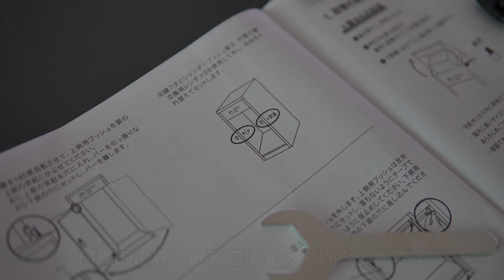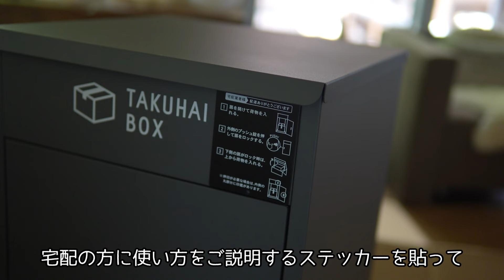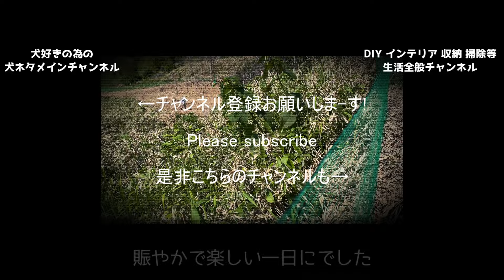最近の悩み事が一気に解決しました！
宅配ボックスがあれば送料が安くなればいいのに♡
もしも全家庭に宅配ボックスがあれば、宅配業界は楽になるだろうな～と思います。それに再配達で無駄なCo2も出ず、いいことずくめ！

【提供】
Fun Standard株式会社
PYKESPEAK公式

素晴らしい商品をありがとうございました！

色々な特典があるメンバーシップ【こーる君ファミリー】